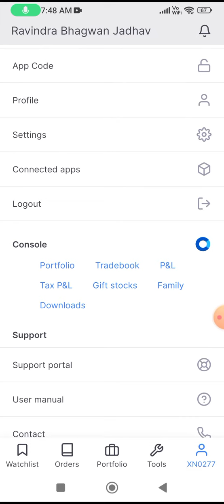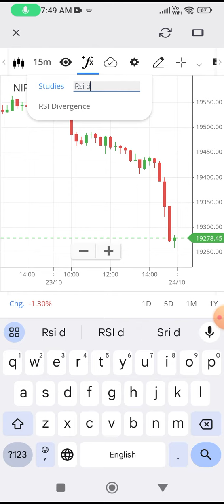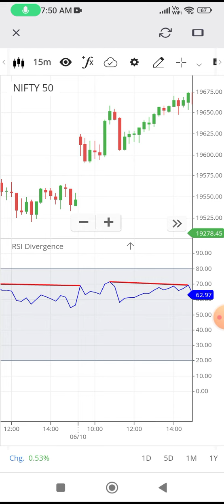Zerodha kite app मे RSI Divergence indicator कैसे लगाये ? zerodha kite me indicator kaise lagaye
Topic Cover:-
rsi divergence
rsi divergence indicator
rsi divergence trading strategy
rsi divergence trading strategy in hindi
zerodha kite me indicator kaise lagaye
rsi divergence indicator zerodha
how to use indicators in zerodha
best indicator for intraday trading in zerodha
rsi indicator explained
how to apply indicators in zerodha app
rsi divergence scanner
Zerodha app kaise use kare
Zerodha kite tutorial
Zerodha kite indicator